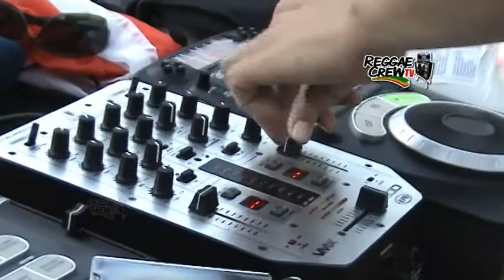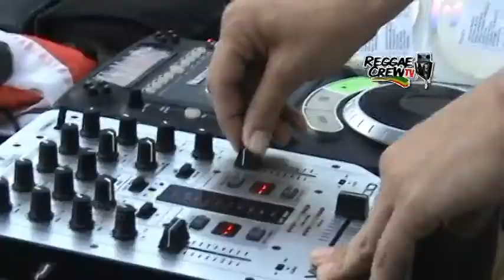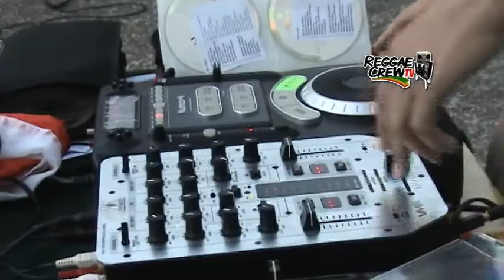CRESPOSALEM - ANIVERSARIO ARCA NEGRA 2009 - REGGAECREWTV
ARCA NEGRA SOUND SYSTEM DE VALPARAISO NOS INVITO A CELEBRAR EN UN AMOR SU CUMPLEAÑOS Nª 5.